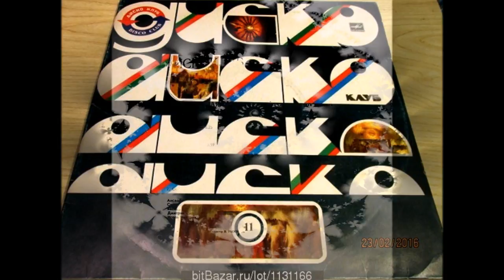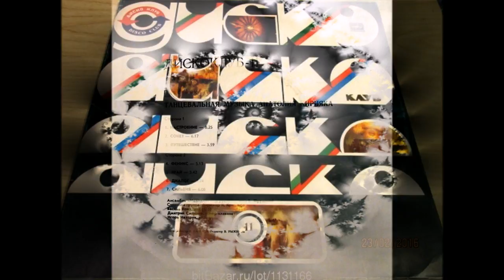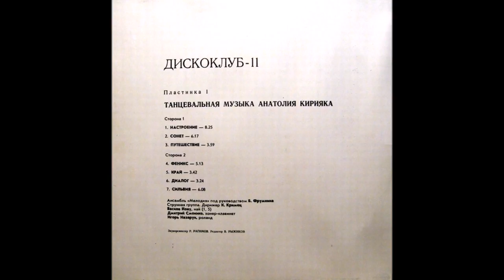George Garanian and ensemble Melody, Tancevalnaya muzika Anatolia Kiriyaka 1983 (vinyl record)